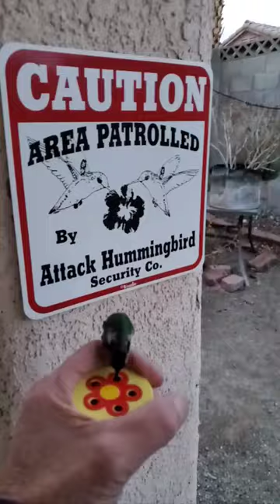Best looking Costa's hummingbird in Las Vegas.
One of these days I'll catch the yard guard Shorty (female Costa's) coming after a bird in front of that sign, but today wasn't the day.  :)